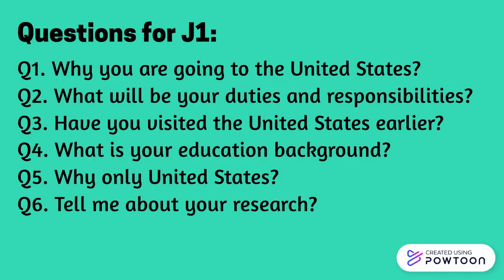Common questions asked in J1 and J2 visa interview II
The video includes common questions asked during J1 and J2 visa interview. If you want a detailed video on this post in comments.